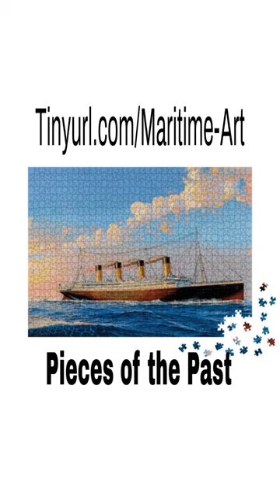Pieces of the Past -Titanic Anniversary 2024 - Jigsaw Puzzles from Maritime Art by James A. Flood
Book: Titanic: Sinking the Myths